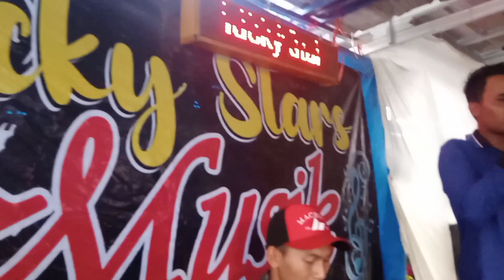buih jadi permadani- trio pak kadus - Pekon Pampangan + orgen tunggal Lampung